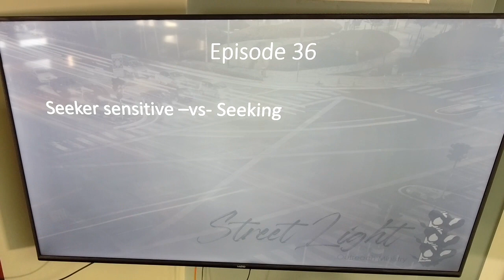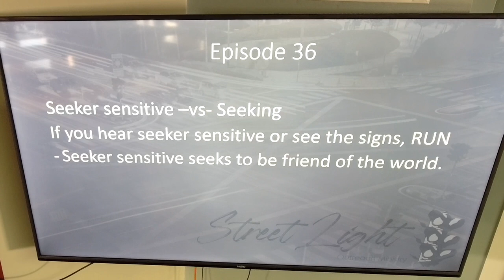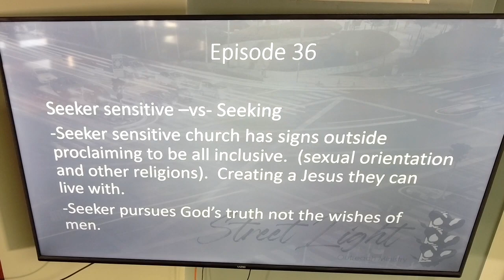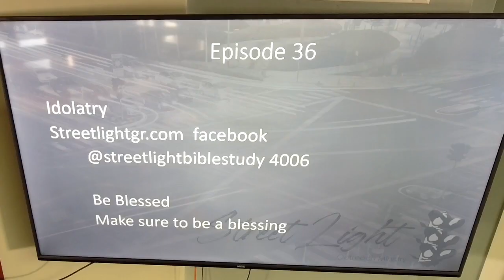Jesus Shorts ep 36